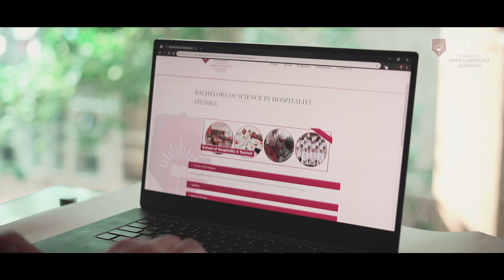Come learn with us at DY Patil Open and Distances Learning Programs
Never let your priorities be an obstacle in your life. Change your life and live your dreams with DY Patil Open & Distances Learning Program.